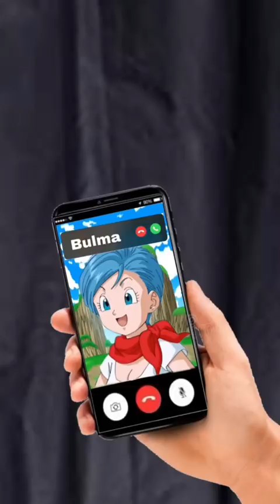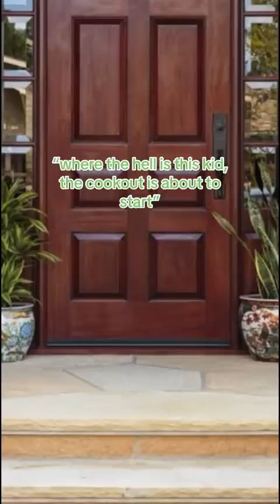DENNISMAIN DRAGONBALL VIDS COMPILATION